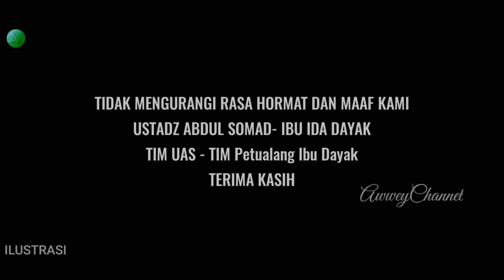TERBONGKAR | SOSOK ASLI IBU IDA DAYAK SEBENARNYA? Sosok Asli Petualang IDA DAYAK Ahli Tulang~UAS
Terus diviralkan di banyak media sosial penampakan sosok ibu ida dayak, mulai dari tik tok, tweter dan youtube hingga mesin pencarian google dan yang lainnya, usai ramai aksi pengobatan yang menjelajah dari kota ke kota yang ia singgahi dan terus menjadi incaran warga diseluruh pelosok negri

Kesuksesan ibu ida yang makin di expos banyak media, setelah beliau banyak membantu ragam keluhan sakit, hingga ribuan orang sembuh seketika dalam hitungan menit, sehingga makin berbondong bondong orang sakit terus memburu dimana lokasi ibu ida dayak berada sekarang

Maraknya kabar yang beredar, hingga banyak orang mencari tau siapa sosok asli ibu ida dayak sebenarnya, yang memberi banyak bantuan pada orang yang sakit dengan cara unik dan berbeda sebab kelebihannya tersebut, inilah tanggapan ustadz abdul somad yang menegaskan hal terkait ini, selengkapanya, mari kita bongkar dengan menyimak videonya sampai selesai agar tidak salah paham

Awwey channel membahas berita terkait pendidikan agama islam, para tokoh, kejadian aneh, dan unik yang ditinjau dari sudut pandang islam, peristiwa, viral, dan trending, terbaru serta terkini
Konten ini dibuat sesuai dengan aturan penggunaan wajar yang diijinkan, memiliki komentar orisinal dan sarat nilai pendidikan.